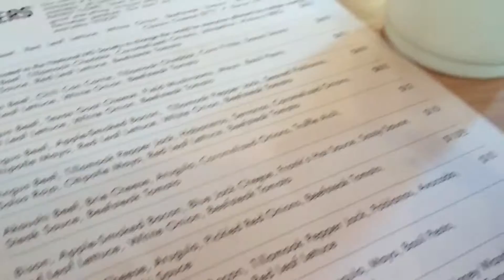MY GIRL AND I CHEAT - Vlog 002 - Jose Alberto Vazquez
Cheat day with my girl and some presidents vlog 002
Jose A Vazquez
Tweeter: @joseacirco